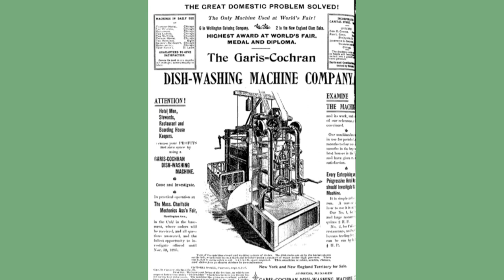Josephine Cochrane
Portrait de Josephine Cochrane (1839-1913). Inventrice du premier lave-vaisselle.

Crédits : Bibliothèque des sciences et de l’industrie, 2022